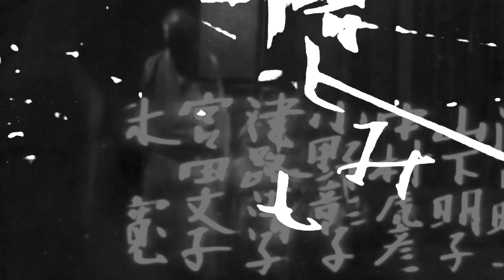CALLIGRAPHY FOR THE MALFORMED MAN (YTV)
CALLIGRAPHY FOR THE MALFORMED MAN (YTV),  a DADA video
collage, with Japanese DADA poet Adachi Tomomi's "Sound Poem in Bath."